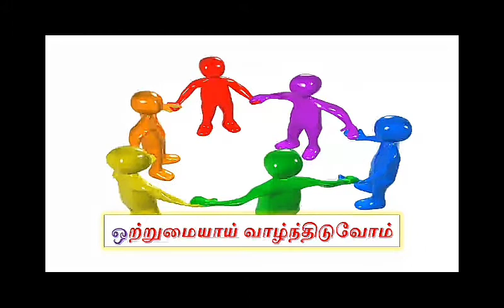ஆடிப்பாடி மகிழ்வோம்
மூன்றாம் வகுப்பு முதல் பருவம்